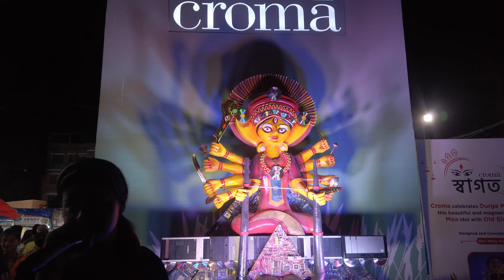Durga Puja - The Mega Festival | Durga Puja Vlog 💜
Hello Guys

This video is about the 5 days journey of Durga puja in Kolkata, how it is celebrated, how are the pandals, the lights, the arts, decorations. Hope it will justify with the Bengali emotions and this beautiful festival Durga Puja.

Durga Puja is a major Hindu festival celebrated in the month of Ashwin (September-October). It is an embodiment of the entire Hindu culture. The puja signifies the victory of good over evil, with Goddess Durga defeating demon Mahishasura with her spear. Some celebrate the festival for five days, some six, and some ten. The last five days are, 'Shashthi', 'Saptami', 'Ashtami', 'Navami', and 'Dashami'. During the celebration period, the entire Bengal and Bengali's from all over the world remain in high spirits. All schools and colleges remain closed.

Do hit the 👍LIKE button and leave your suggestions in the comment box below.